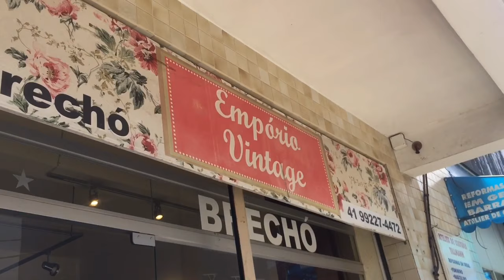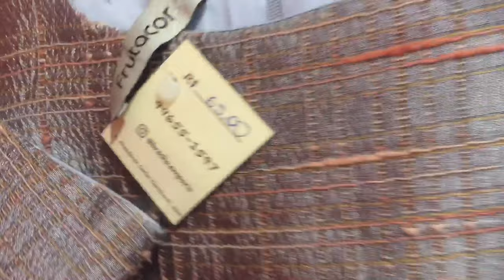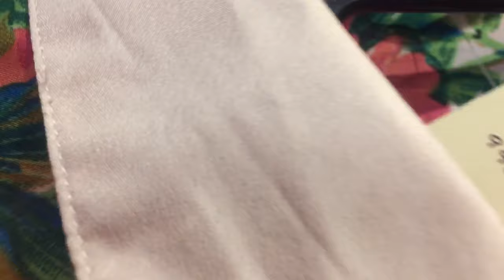Conhecendo Brechós em Curitiba Parte 1: Tour no Empório Vintage|Achadinhos|Eliane Paul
Hoje começo uma série de vídeos atendendo a pedidos de vcs😍
Vou dar muitas dicas onde encontrar os melhores brechós em Curitiba e vou mostrar minhas comprinhas, meus Achadinhos lindos os Garimpos top que fiz🤩  Vamos ver se encontrei peças baratas...

Sou muito fã dessa moda sustentável e consciente que agente além de se vestir bem gastando pouco agente ainda tem a oportunidade de cuidar do planeta💚

Curte
Compartilha
Comenta

Brechó Empório Vintage
Curitiba/PR
R: Presidente Carlos Cavalcanti,  N°623
Bairro: Centro
Enfrente a Padaria Yamashita
Falar com a Jane: (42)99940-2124

Terminei o meu desafio👏🏻👏🏻👏🏻👏🏻👏🏻👏🏻 mais vou seguir desapegando aqui...
pois não quero ficar apegada em nada...

Vou fazer Bazares com as peças lindas que desapeguei...se vc quiser entrar no grupo do Telegram para participar dos bazares vou deixar o link aqui:

Link da Playlist de todos os vídeos de brechós e bazares do canal: